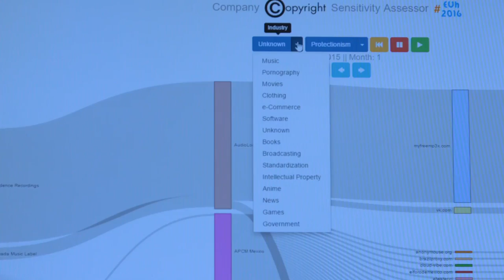EUhackathon 2016 - Evening Day 1 (15 Nov) [Part 2]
The 2016 EUhackathon (EUh16) takes place on 15-16 November, and focuses on visualising copyright evidence.